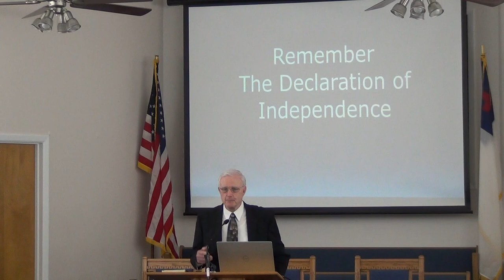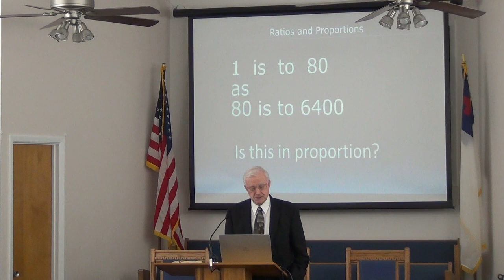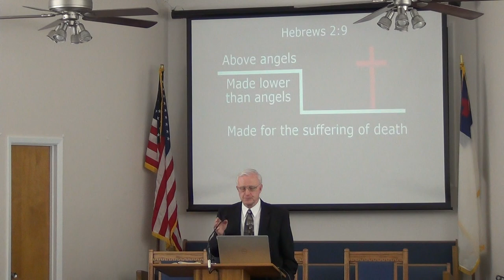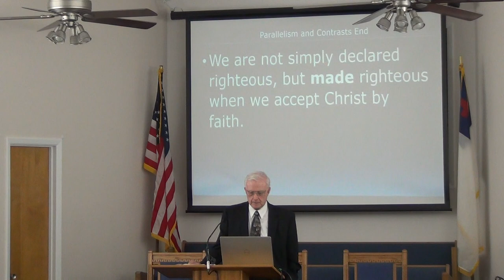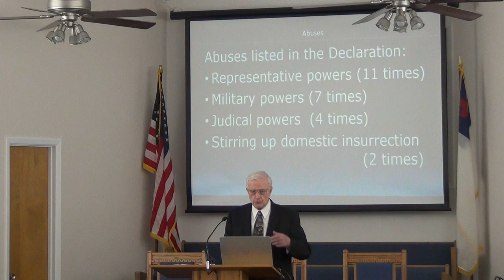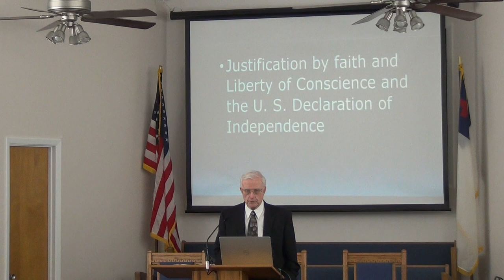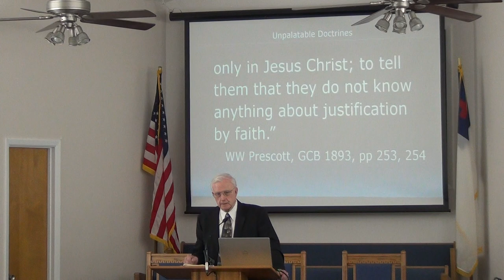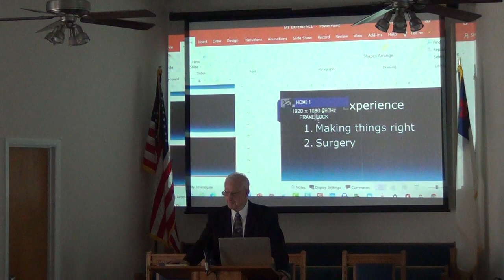NSBSDA - Feb. 19, 2022 2:30 pm Jerry Finneman "Remembering the Declaration of Independence"